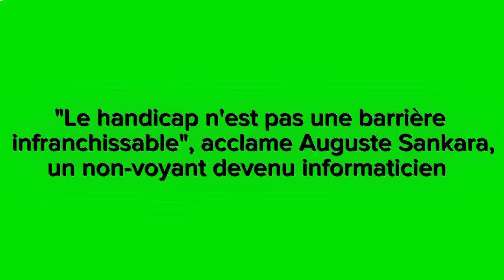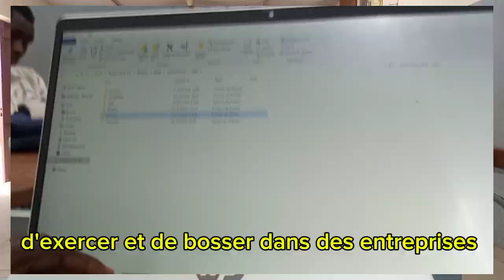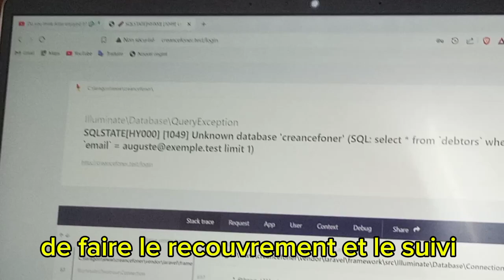L'ingéniosité au delà des limites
Malgré sa situation de handicap, Auguste Sankara est un informaticien talentueux diplômé en génie logiciel.
Sa passion pour la technologie l’a poussé à développer plusieurs applications innovantes, grâce à son expertise.
Il prouve que les limites ne sont que des défis à relever. Son parcours inspire et démontre que la détermination peut transformer des obstacles en opportunités.

Son portrait avec Alain YAMEOGO.
 Ce reportage a été réalisé par Alain YAMEOGO. dans le cadre du Projet pour la Promotion des Droits Humains et de l’Espace Civique.